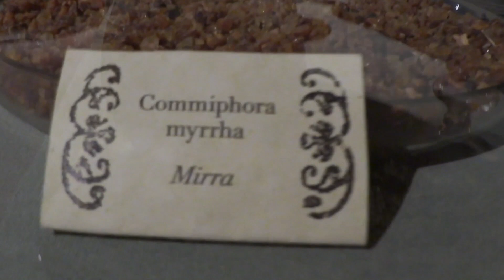PROFUMI PER L'ESTATE prima parte ☀️☀️☀️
Oggi vi parlo di profumi per questa estate 2021